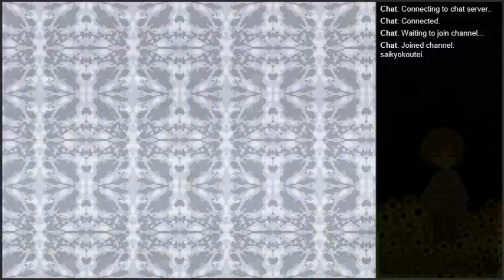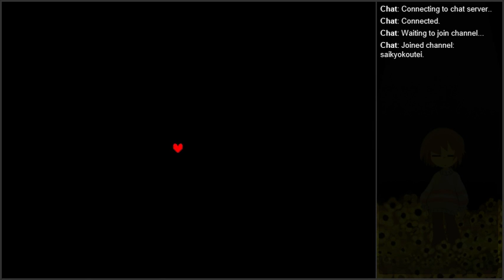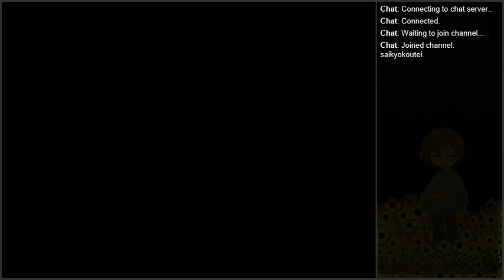(Twitch) Undertale - LV 1 + Bandage + No consumables (Part 1)